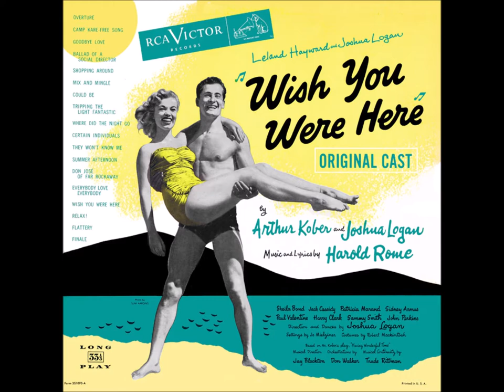Patricia Marand – Could Be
Wish You Were Here (1952). Music and lyrics by Harold Rome. Orchestra conducted by Jay Blackton.